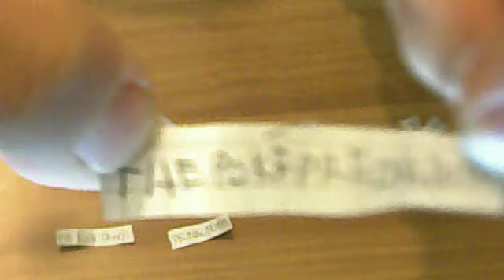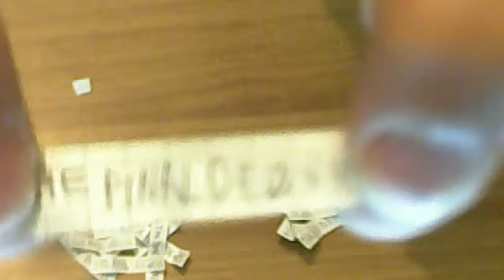Estrazione Concorso!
Il vincitore èèèèè. tutto nel video!